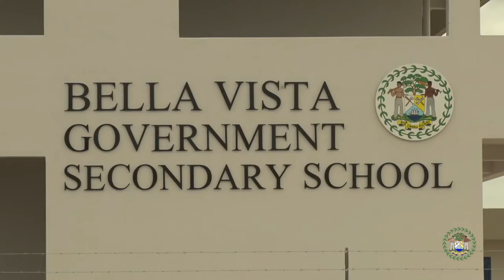Inauguration of Bella Vista Government Schools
Last week, the Bella Vista Government Preschool and Secondary School in the Toledo District were inaugurated. The Ministry of Education is not only providing brand new schools for children to learn in but is also focused on making education accessible to students living in rural communities.